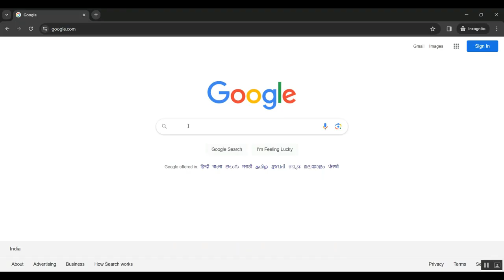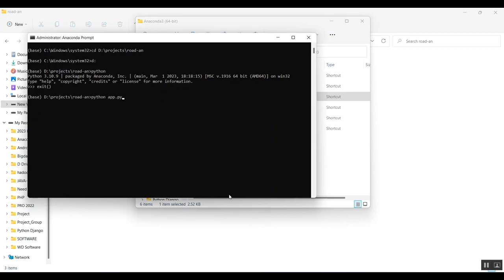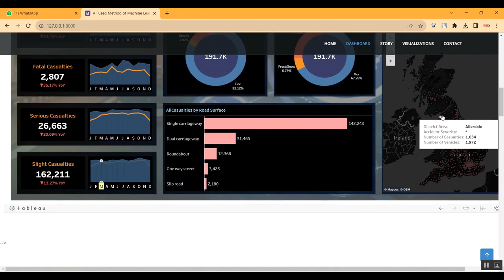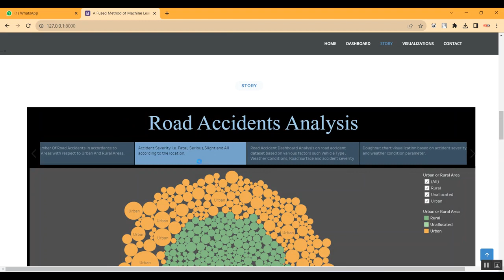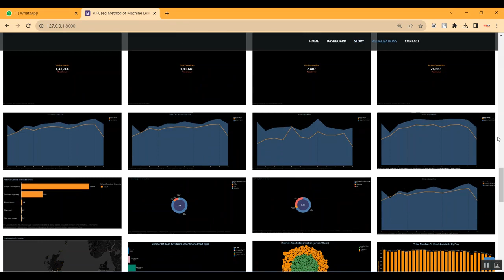Broadcast channels with confidential messages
IEEE PROJECTS 2024 TITLE LIST

* Complete Source Code
* Complete Documentation
* Complete Presentation Slides
* Flow Diagram
* Database File or Dataset
* Screenshots
* Execution Procedure
* Video Tutorials
* Supporting Softwares

Support Specialization
* 24/7 Support
* Ticketing System
* Voice Conference
* Video On Demand
* Remote Connectivity
* Document Customization